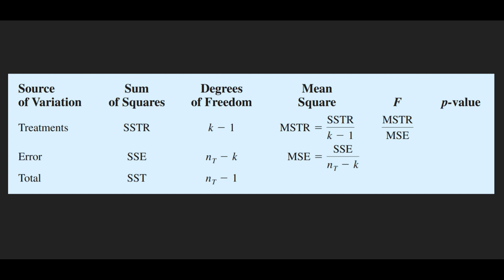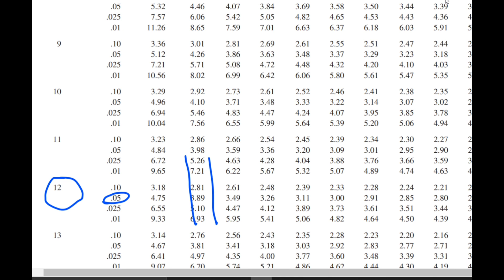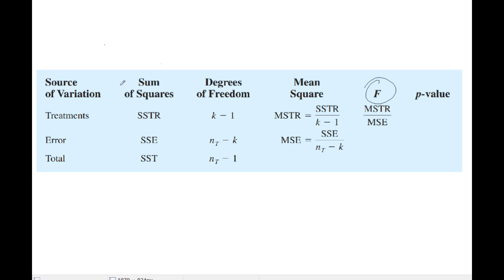ANOVA explained with problem || BA || Business Analytics